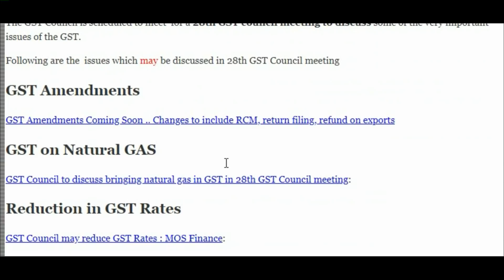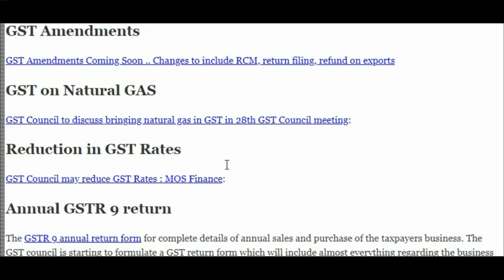New date for 28th GST Council Meeting : GST News 349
28th GST Council Meeting New Date 28 वें जीएसटी परिषद की बैठक : नई तारीख़ Refer